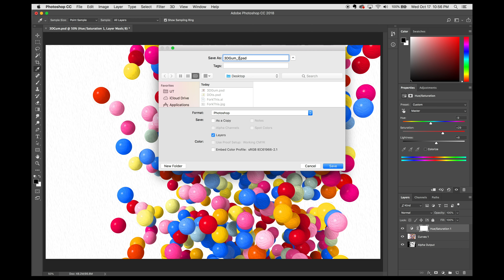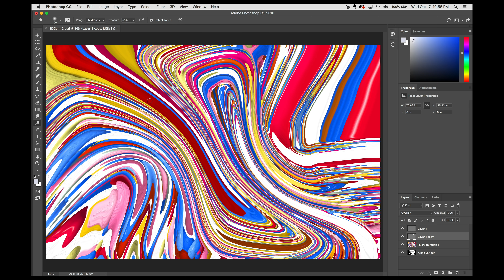3D modeled Gumball Digital Pour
Hi All, Please enjoy my newest digital pour created using a source image that I designed using Modo, a 3D modeling and rendering software. The spheres were so brightly colored that I thought they looked like gumballs, so I am calling this one Gumball!